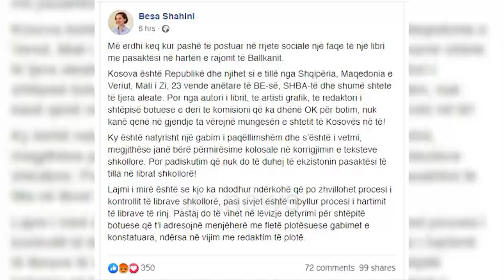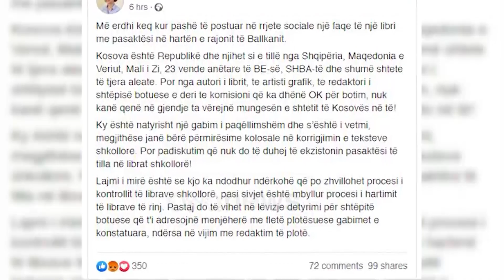Ora News - Kosova në hartën e Serbisë, reagojnë nxënës e prindër: E pafalshme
Vetëm dy muaj nga fillimi i shkollës vihen re gabimet në tekstet shkollore.

Në librin e Qytetarisë të klasës së 8, Kosova paraqitet në hartë si pjesë e Serbisë.

Në lidhje me këtë, Ministria e Arsimit ka ngritur një grup pune për të kuptuar ku qëndron e vërteta.

Pavarësisht këtij skandali, nuk është marrë vendimi i ndalimit të këtij libri. Qytetaria e klasës së tetë mund të blihet në çdo kancelari apo pikë shitje librash.

Një gabim të pafalshëm e konsiderojnë nxënësit dhe qytetarët këtë paraqitje të shteteve në hartë.

"Kosova ka shpallur pavarësinë dhe kjo nuk është e drejtë"